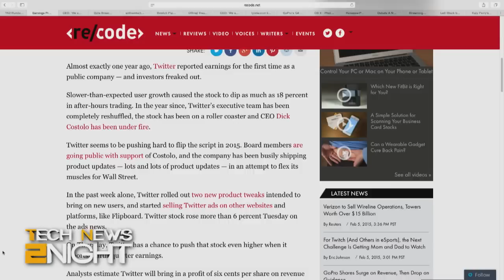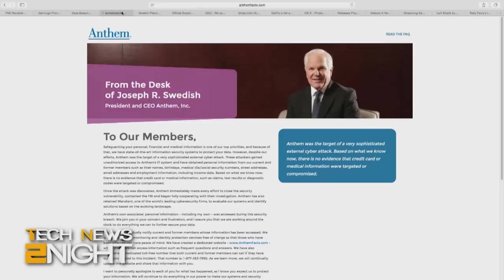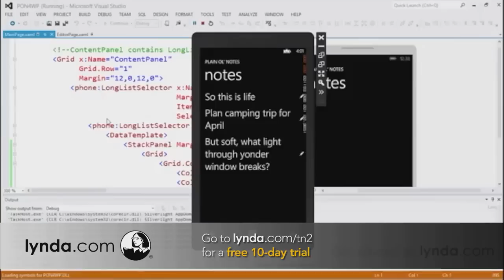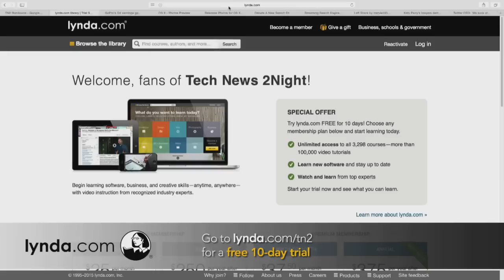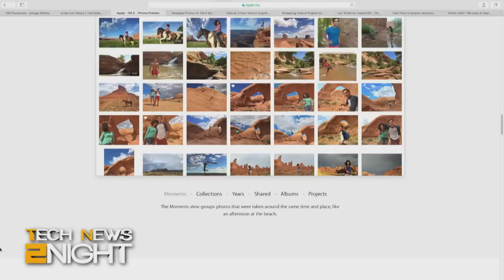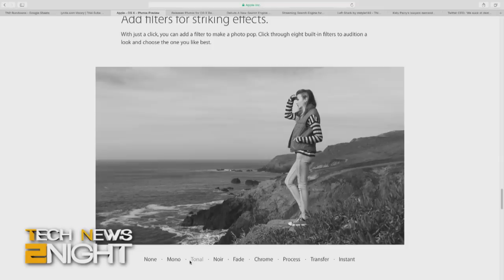Tech News 2Night 269: Twitter Reaches Out To Google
Twitter reports earnings and reaches out to Google, GoPro quarterly report released, Twitter CEO claims the troll problem has been handled poorly, Swatch announced a new smart watch is coming, Apple has pushed out a Beta of Photos - the iPhoto replacement, rumors are Apple is working on a WebTV service, and more...

Guest: Danny Sullivan